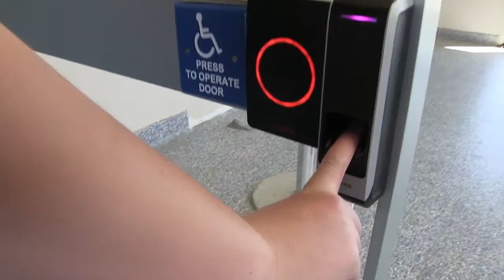Murphy Field House Open 24/7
Did you know that Murphy Field House is now available for use 24/7, including weekends? But, you have to pre-register. In this video, DFMWR Sports Specialist Beth Downs briefly runs through the process. We'll have more on the Murphy after-hours program on Friday's edition of "Meade Week"!